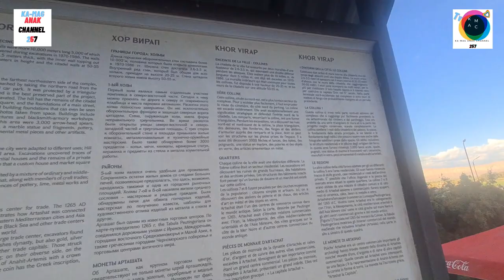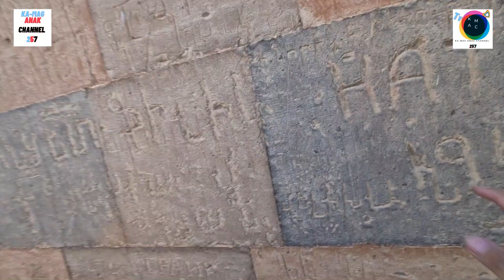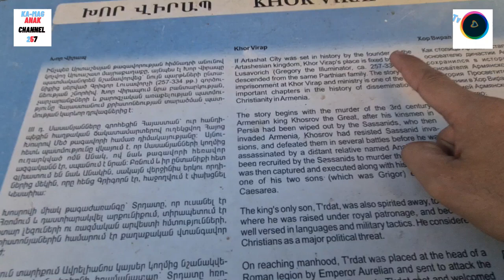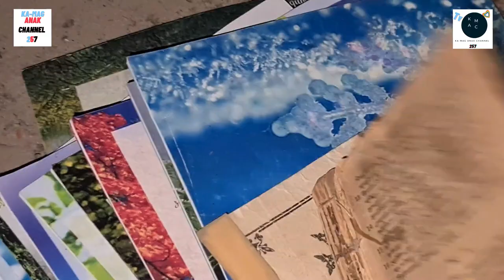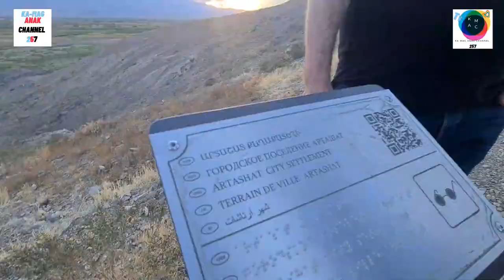Khor Viap Monastery | Pinoy sa Armenia | Ep. 33 Gala 🇦🇲📍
Khor Virap (Armenian: Խոր Վիրապ, lit. 'deep dungeon'[1]) is an Armenian monastery located in the Ararat Plain in Armenia, near the closed border with Turkey, about 8 kilometres (5.0 mi) south of Artashat, Ararat Province, within the territory of ancient Artaxata.[2][3] The monastery was host to a theological seminary and was the residence of Armenian Catholicos.[4]

Khor Virap's notability as a monastery and pilgrimage site is attributed to the fact that Gregory the Illuminator was initially imprisoned here for about 14 years by King Tiridates III of Armenia. Saint Gregory subsequently became the king's religious mentor, and they led the proselytizing activity in the country. In the year 301, Armenia was the first country in the world to be declared a Christian nation.[2][5][6] A chapel was initially built in 642 at the site of Khor Virap by Nerses III the Builder as a mark of veneration to Saint Gregory. Over the centuries, it was repeatedly rebuilt. In 1662, the larger chapel known as the "St. Astvatsatsin" (Holy Mother of God) was built around the ruins of the old chapel, the monastery, the refectory and the cells of the monks. Now, regular church services are held in this church. It is one of the most visited pilgrimage sites in Armenia.[6]